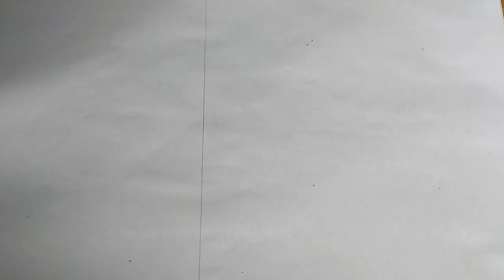CLASS 6 7 & 8 ART THEME BOOK COVER COLOURFULL